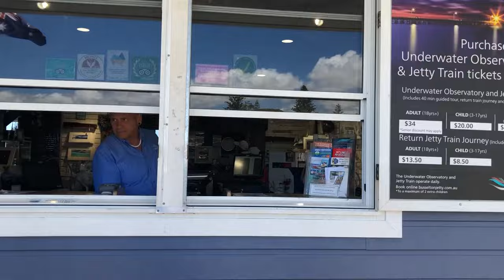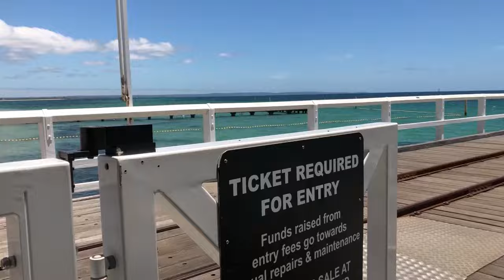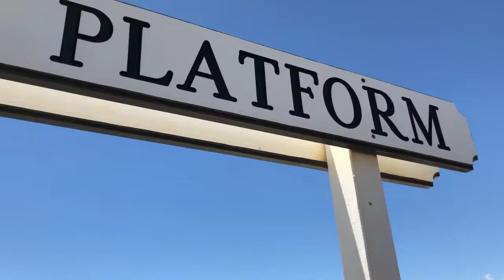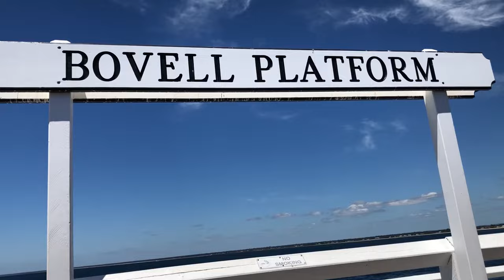Busselton Jetty Train Ride | Perth Western Australia Vlog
Our 2018 Summer Trip to Western Australia.